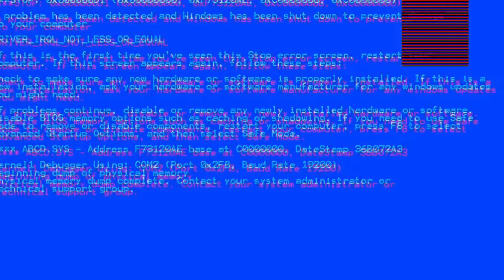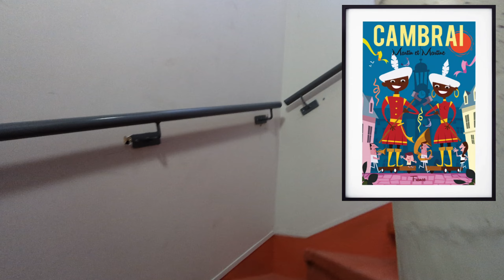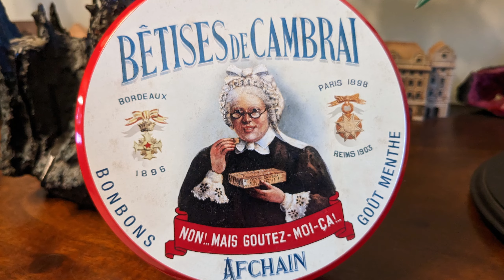ALLA SCOPERTA DI CAMBRAI (FRANCIA) - NERD IN SPALLA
Oggi vi portiamo a visitare la città di Cambrai che nasconde un passato pieno di meraviglie che il tempo e le guerre gli hanno sottratto ma quello che è rimasto testimonia una storia di resilienza piena di giganti e caramelle!

E come sempre e seguiteci sui nostri altri canali per scoprire di più!

Characters:
League of legends avatar creator - Riot Games